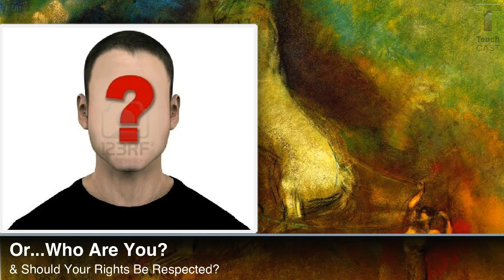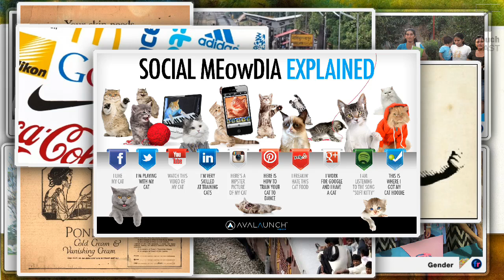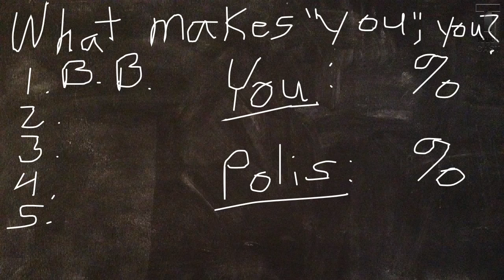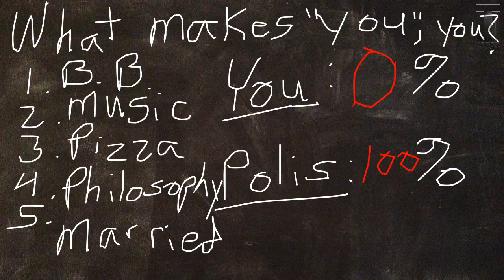Do U Exist? - A Thought Experiment